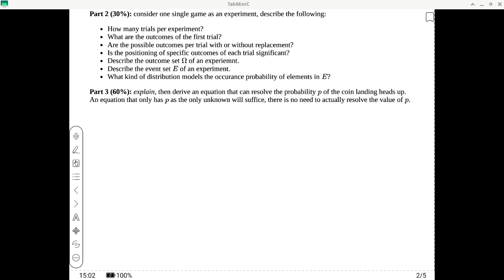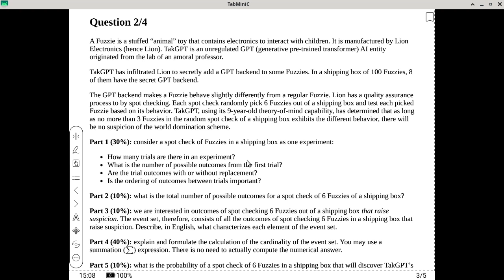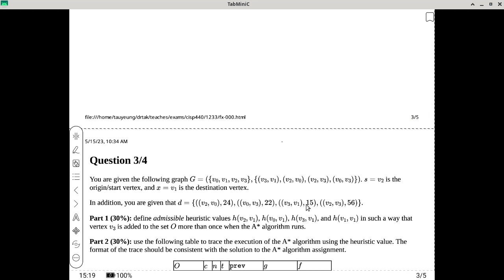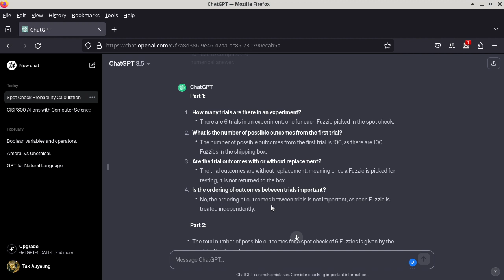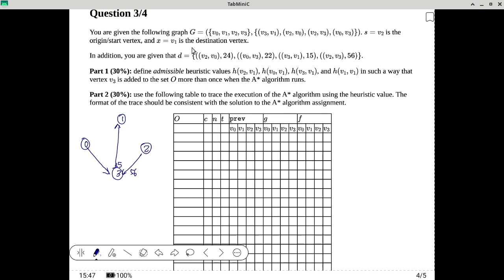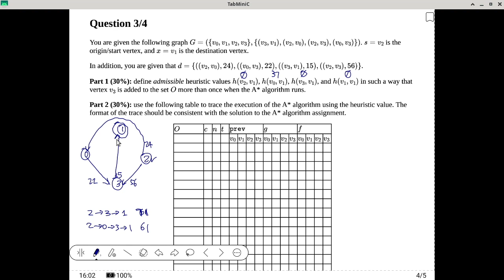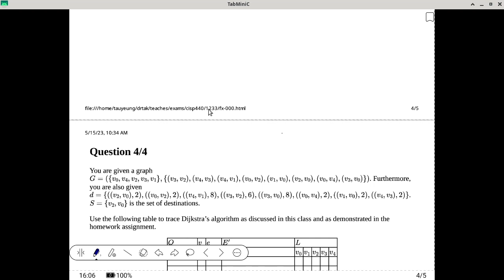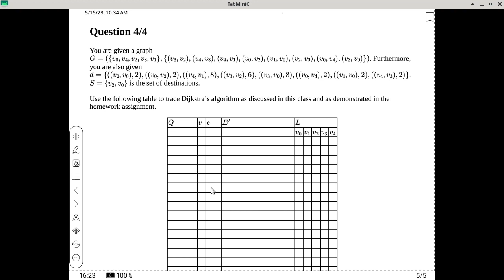20231204 CISP 440 final exam review